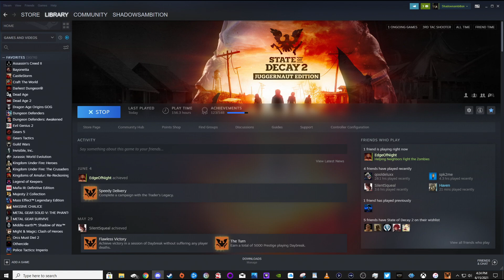#339 State of decay Juggernaut edition